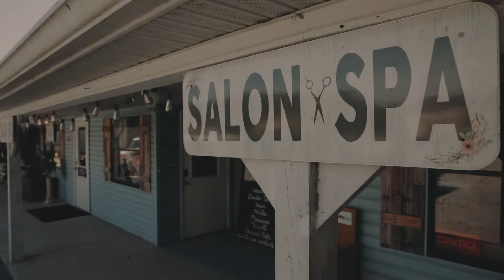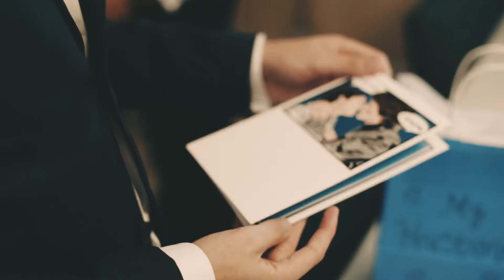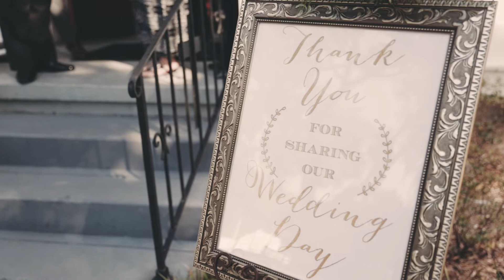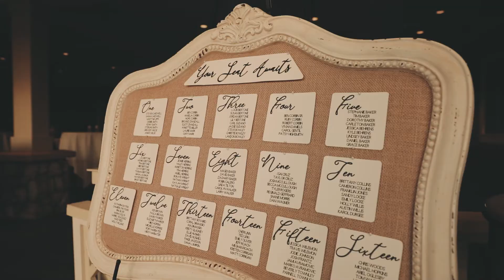Josh & Hattie's Wedding Day Video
Enjoy this look at Josh & Hattie's wedding day. Thank you to Josh Frantz for your awesome work!